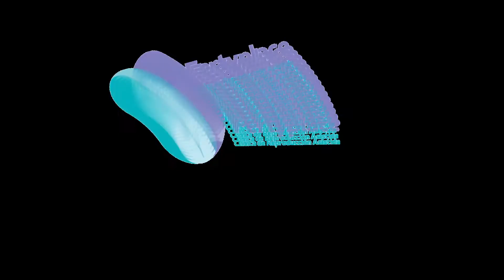ASÍ CELEBRAMOS EL DÍA DEL NIÑO | Fertyplace